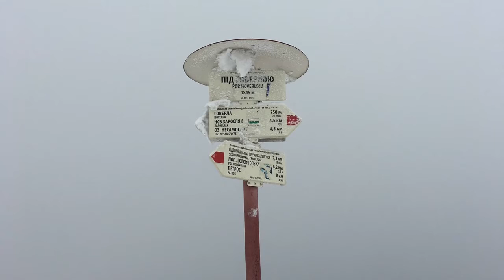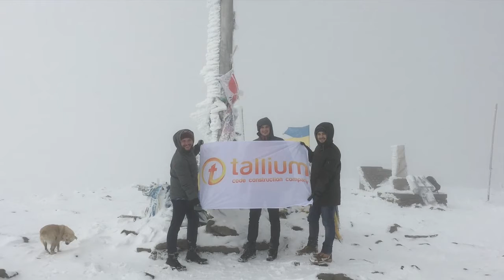Hoverla 2015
Trip to the highest mountain in Ukraine with colleagues at Tallium Inc.